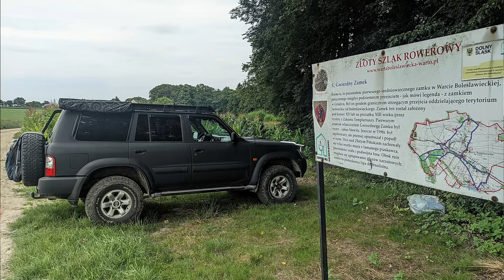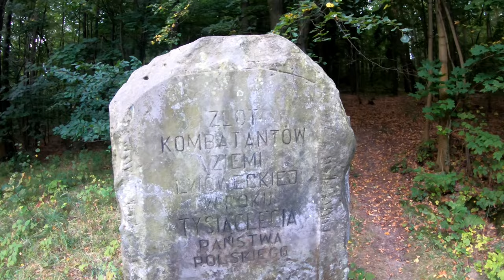Sielanka Lwowska | Dolny Śląsk 08.2024 | TRIPOLOGY.PL 420